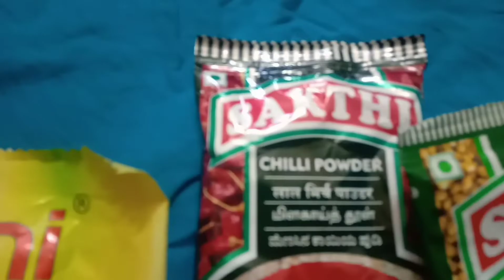pani puri recipe(tamil),How to make panipoori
pani puri recipe in tamil,How to make pani puri in Tamil,pani puri tamarind chutney recipe,pani poori

Pani puri  easy method in home made, everyone likes Pani Puri.